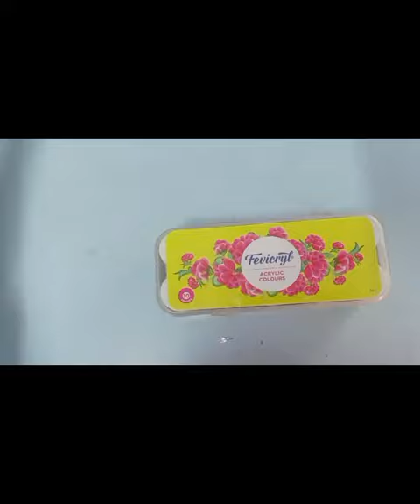DREAMY ACRYLIC PAINTING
________________________________Hashtags_________________________________